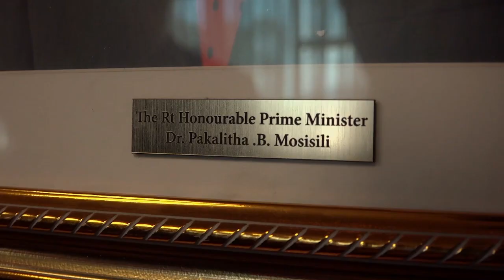Lesotho 2022 EU EOM - Chief Observer Ignazio Corrao visits Maseru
Chief Observer Ignazio Corrao visited Maseru, Lesotho,  between 12 and 15 September 2022. The European Union Election Observation Mission's Chief Observer met with the Prime Minister, the Independent Electoral Commission, gave a press conference and a live interview on Lesotho National Broadcasting Service's morning show.